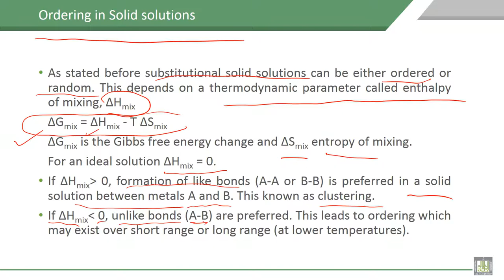Material Science - 1 | C4-L16 | Ordering in Solid solutions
Lecture 16 : Ordering in Solid solutions
Explain Ordering in Solid solutions